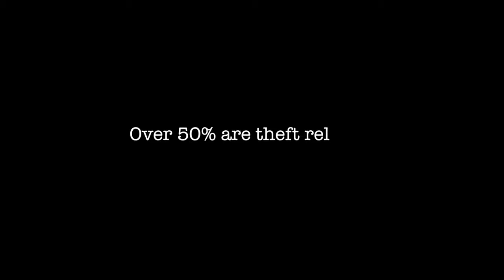Train Thief Social Experiment | Julius Dein 🔥🔥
This video was Released by Julius Dein at 12 February 2016.

Train Thief Social Experiment